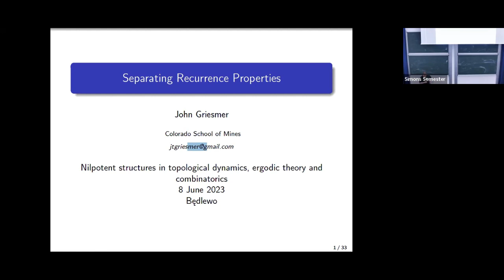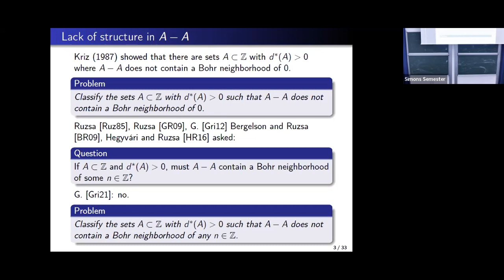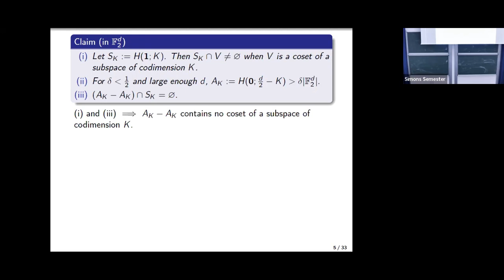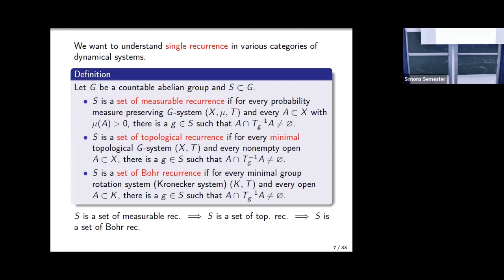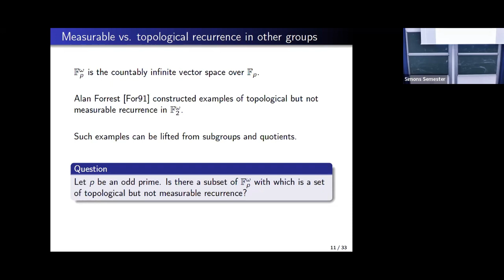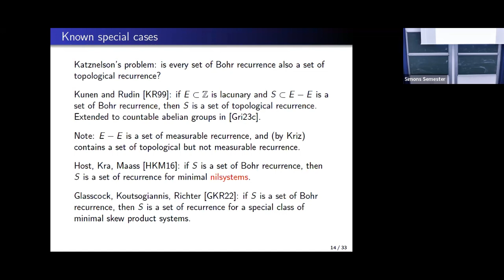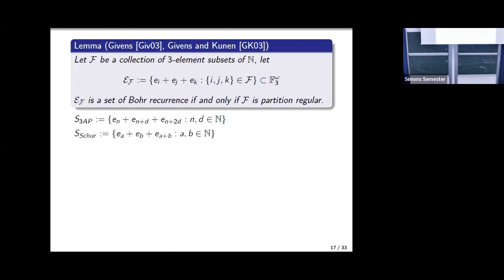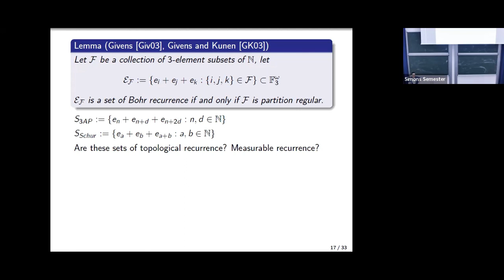Separating recurrence properties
Topic: Separating recurrence properties
Speaker: John Griesmer
Date: June 8, 2023
Conference: Nilpotent structures in topological dynamics, ergodic theory and combinatorics
Venue: Institute of Mathematics of the Polish Academy of Sciences  - The Będlewo Mathematical Research and Conference Center